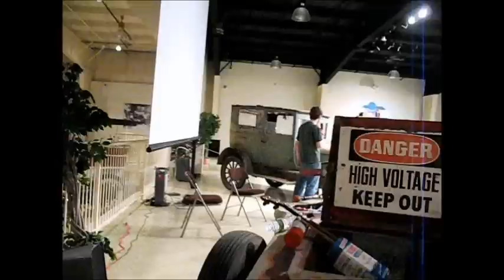Owls Head Model T Presentation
This is Phillip, or 64gravely on youtube.  He's 15, a volunteer at the transportation museum, and he's acquired and brought back to life a 1926 Model T.  This first video is kind of an intrucuction and they get better, both sound quality and the quality of what he's talking about.  It doesn't take much to see, as the videos go along, that here is a young man that knows his stuff when it comes to antique cars and cars in general